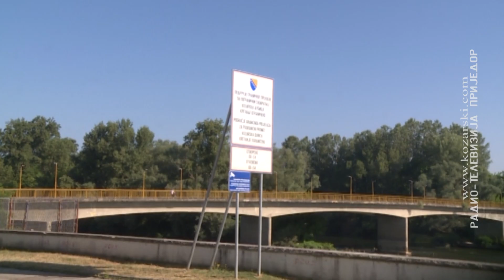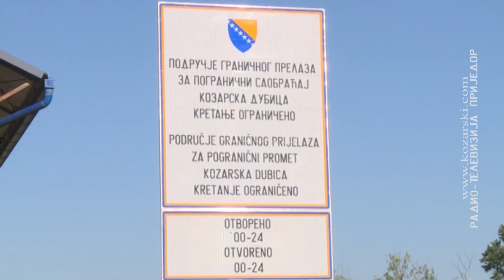Granični prelaz Kozarska Dubica Hrvatska Dubica ponovo na mapi graničnih prelaza BiH